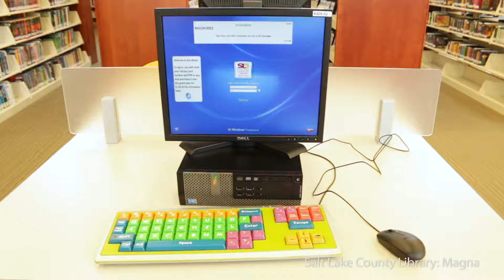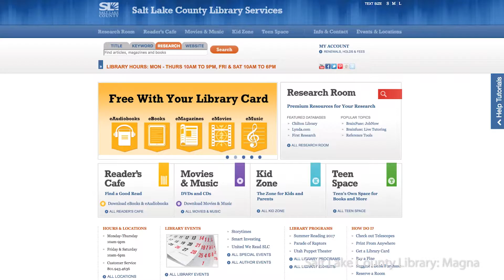EBSCO Discovery Service and Salt Lake County Library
Jim Cooper, Library Director, Trish Hull, Branch Manager, and Art Lang, Web Services Manager at Salt Lake County Library discuss EBSCO Discovery Service and the impact it has on their library users.